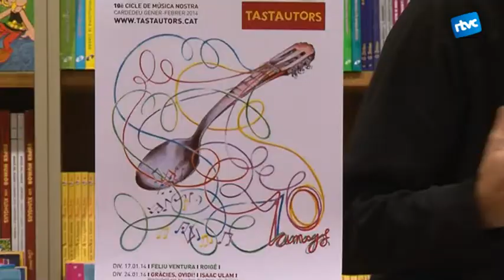Presentació desè Tastautors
Feliu Ventura, Roigé, La iaia i Joan Dausà i els tipus d'interès seran alguns dels grups que actuaran a la desena edició del Tastautors de Cardedeu, aquest mes de gener.